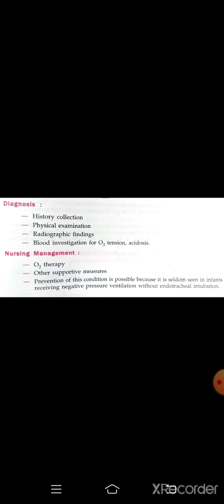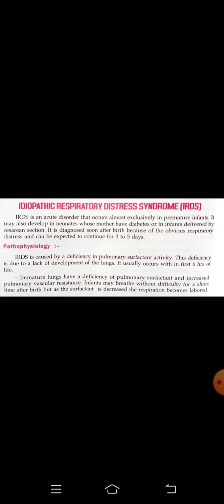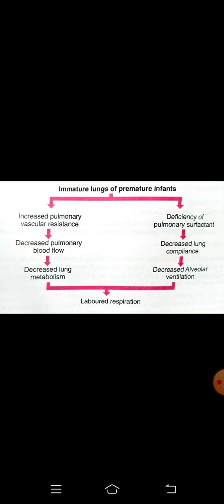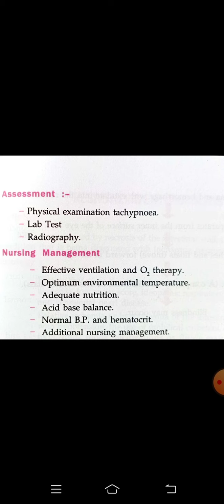4th bsc, obg, chapter-9,part-D